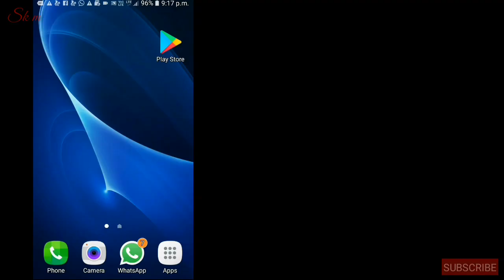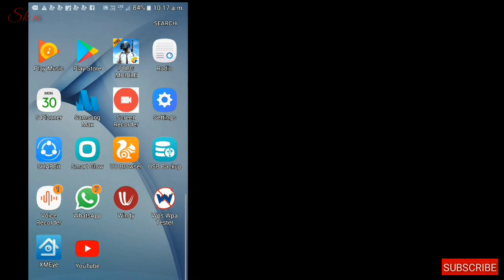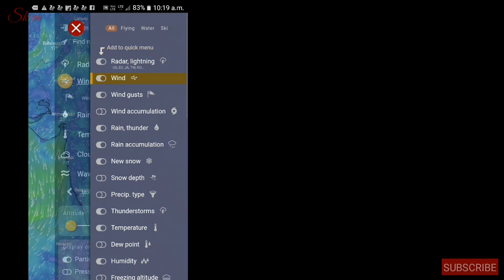Weather ,Cycolen,Wind line.......Etc live update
Weather
Cycolen
Wind line
.Etc